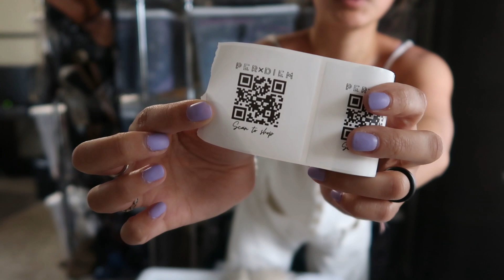What Sold This Weekend on Poshmark and Mercari | $500 in Sales!